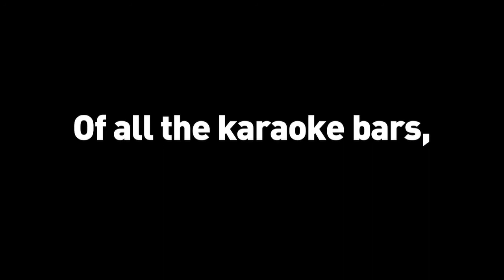The Water Carriers - Teaser Video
Dave reckons he's quite the ladies man. With Barry White on the stereo and a bottle of tequila on the shelf, he knows how to create a mood. But Kate, the hairdresser he meets one night in his karaoke bar and brings back to his place, is a hard case. She's deep, she's defensive, she's troubled. Sure, Dave can break through, but can he deal with what is on the other side?

Playing at the MTC Theatre, Lawler Studio from 22 June to 23 July.